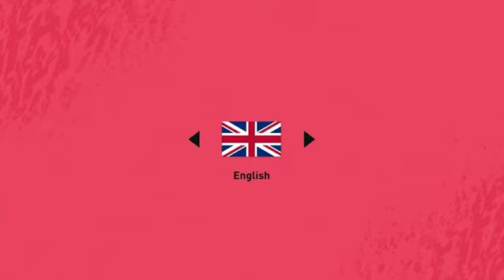(AD): FIRST SETTING UP OF: - "FIFA20" (ON XBOX ONE